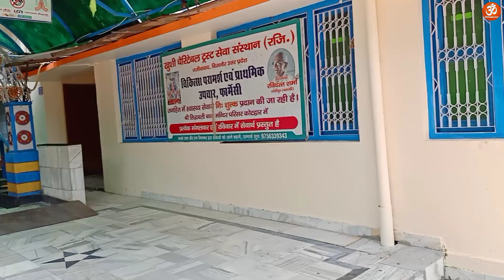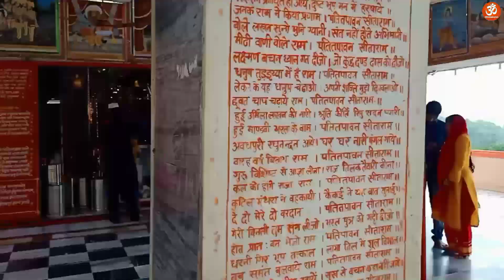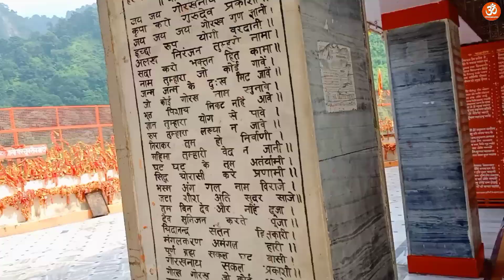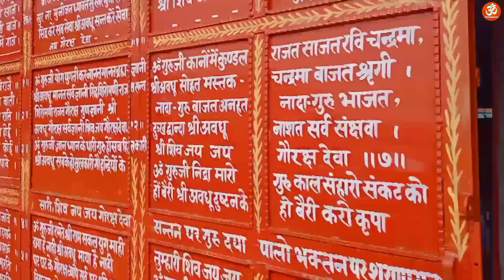Shri sidhbali baba , kotdwar